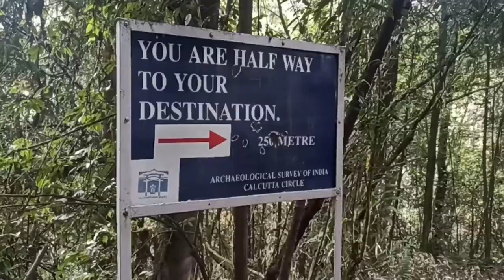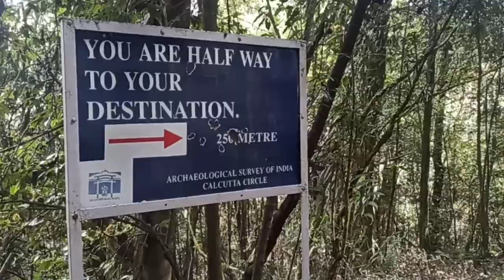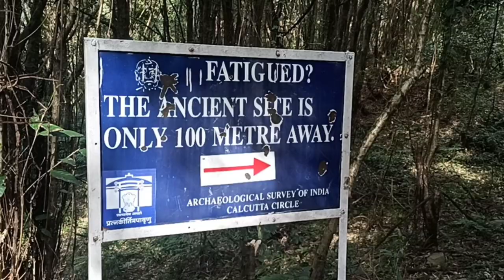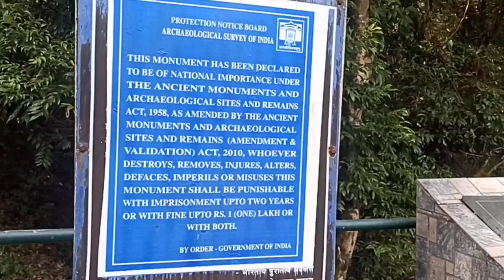Trip to West Sikkim || Pelling ||Rabdentse Ruins || Sky walk || Asia's second highest bridge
westsikkim pelling rabdentseruins skywalk statue ofchenrezig#singsorebridge#